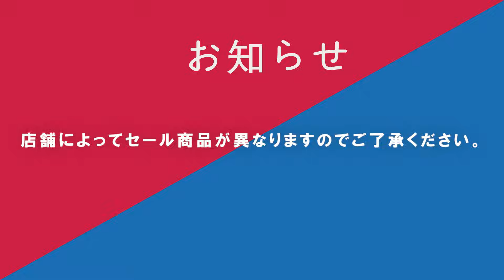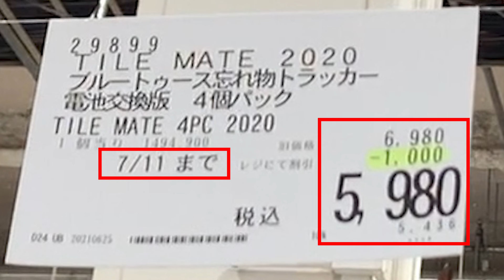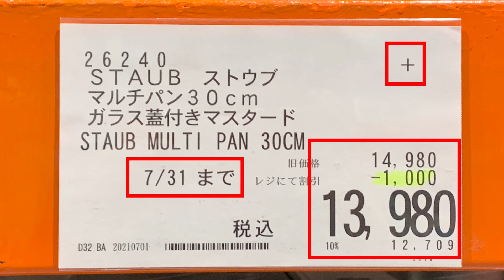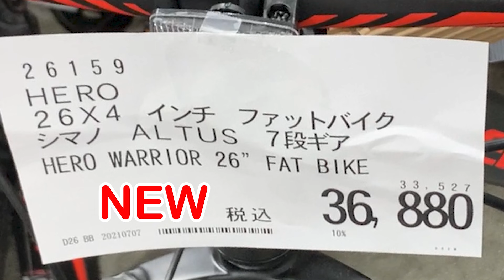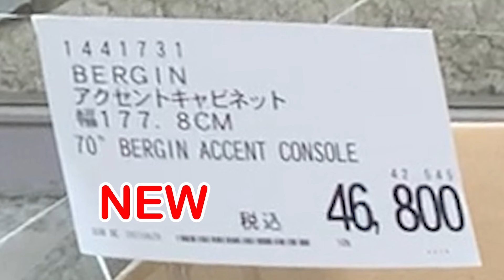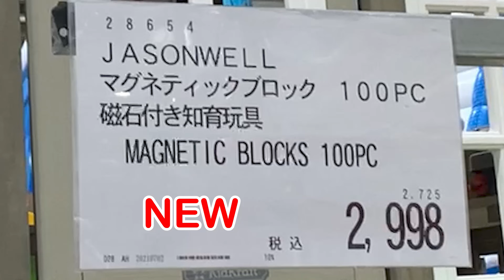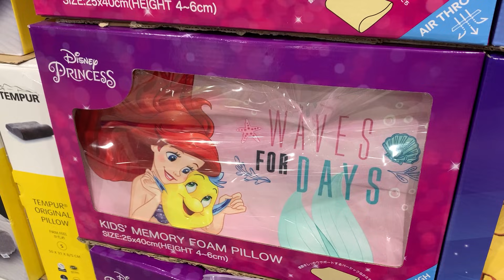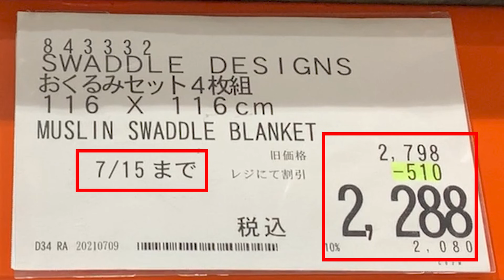【コストコセール情報】07月2週目-週末-後編 時計 キャンプ用品 おもちゃ スポーツ おすすめ 最新 アマゾン 価格比較